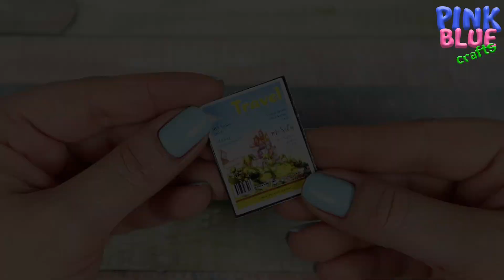DIY BARBIE CLOTHES, HAIRSTYLES & MINIATURE IDEAS - SUMMER STYLE CRAFTS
In this video, you can see how to make Amazing Barbie ideas easy at home.

VIDEO DETAILS:
00:00 Intro For Barbie Clothes, Hairstyles and Miniature Ideas Video
00:03 Sunglasses
00:37 Travel Suitcase
01:25 Airpods
01:55 LOL Miniatures
02:20 Slippers
02:44 Travel Pillow
03:43 Miniature Earrings
03:58 Crocs Slippers
04:42 Travel Miniatures
05:47 Summer Style Skirt and Top
07:22 Summer Style Hair Design
08:03 Chocolate
08:29 High Heels Slippers
09:18 Watermelon Design Bag Making
10:23 Makeup Items
11:34 Earring Making

Video Of The Week:
5 DIY No Sew No Glue Doll Clothes e1 - How To Make Barbie Clothes Ideas Easy - Doll Hacks and Crafts

This channel and all of its videos are not “directed to children” within the meaning of Title 16 C.F.R. §312.2, and are not intended for children under 13 years of age. PINK BLUE CRAFTS does not collect any information from children under 13 years of age and expressly denies permission to any third-party seeking to collect information from children under 13 years of age on behalf of Channel. Further, Pink Blue Crafts denies any and all liability or responsibility for the practices and policies of Youtube and its agents and subsidiaries, or any other affiliated third-party, regarding data collection.

This video contains risky items for children under 13 to try alone. Family supervision is required. Therefore, the video does not only target children.
As can be seen from the link and content below, the videos on the channel and this video appeal to the general audience.

General audience content

Here are some examples of the types of videos that could be considered “general audience”, in the absence of information suggesting an intent to target kids:
** A DIY video teaching hobbyists how to remake dolls or to make clay figurines